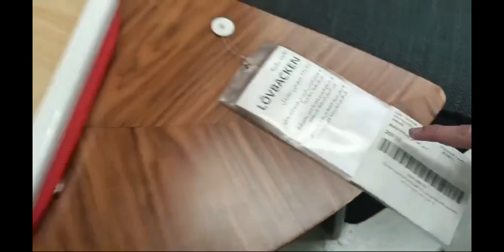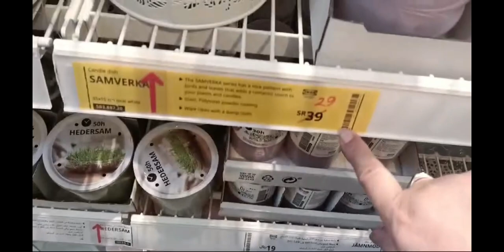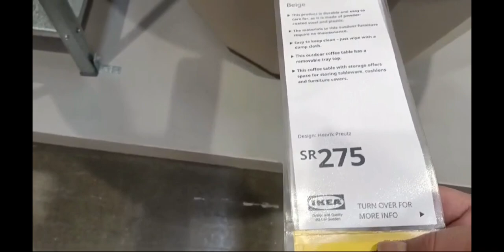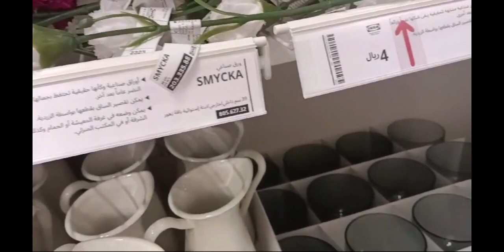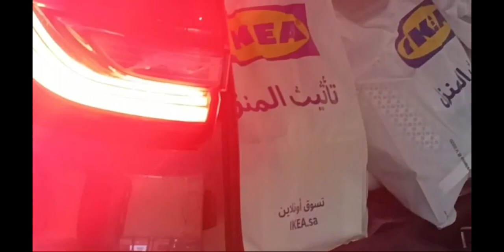IKEA SHOPIING HAUL|SAUDIA ARABIA